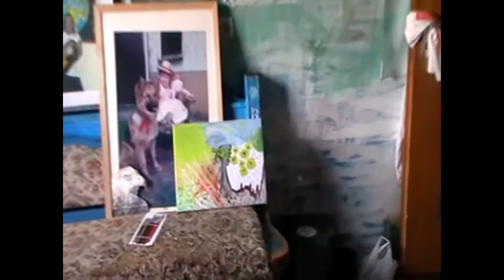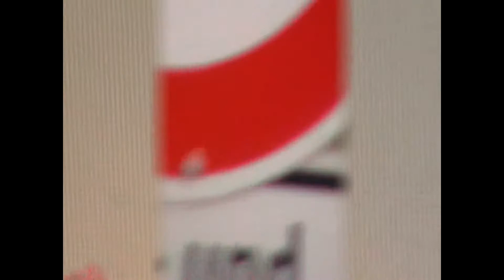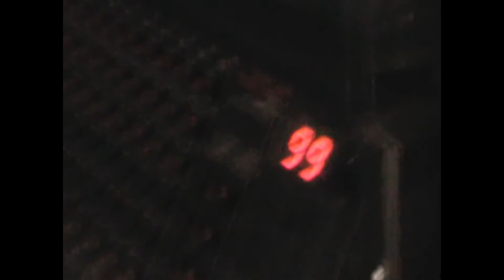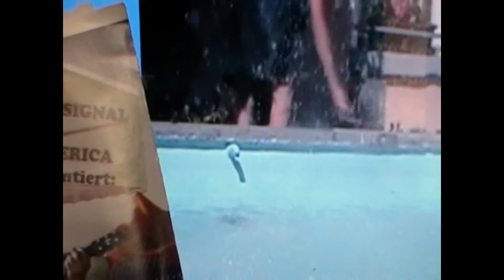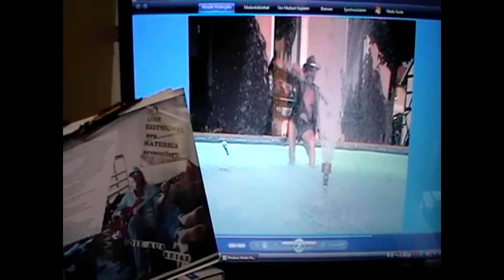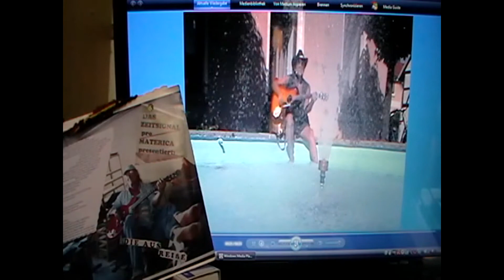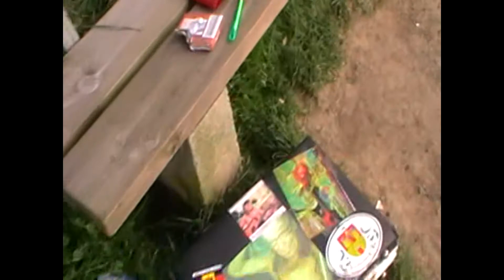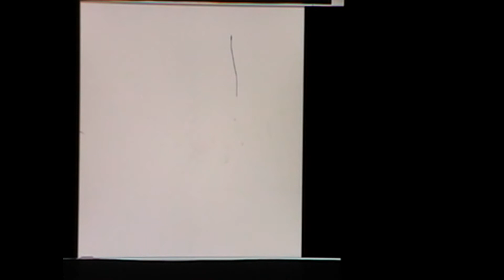Damit zu Zeiten tragen kann, den vielen Reichtum der Natur